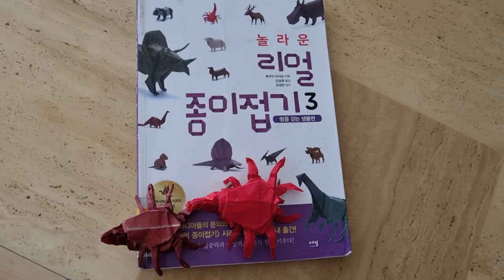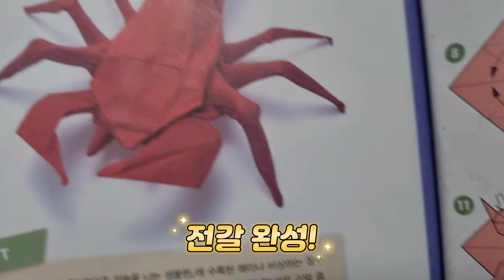놀라운 리얼 종이접기 3 - 멋진 전갈 종이접기 타임랩스 영상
놀라운 리얼종이접기 3권에 나오는 전갈 종이접기를 타임랩스로 촬영해 보았습니다.